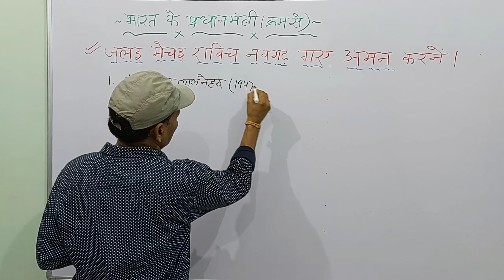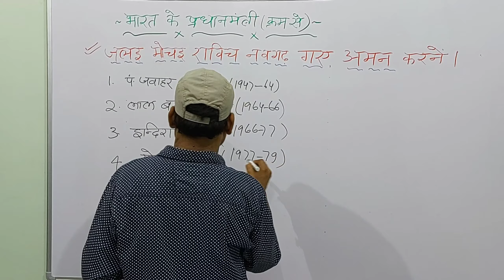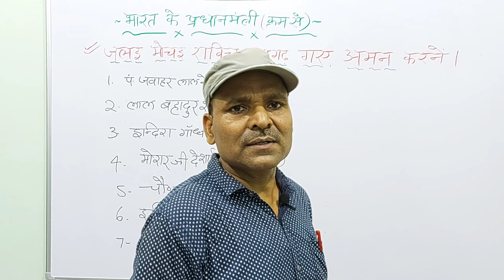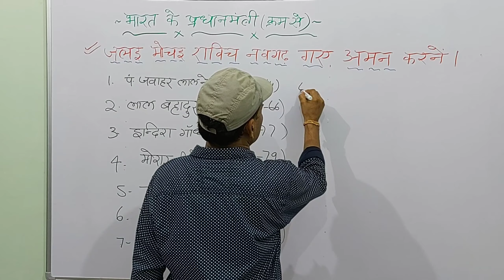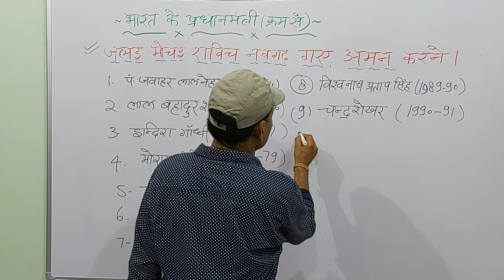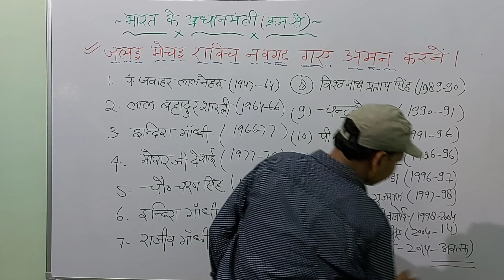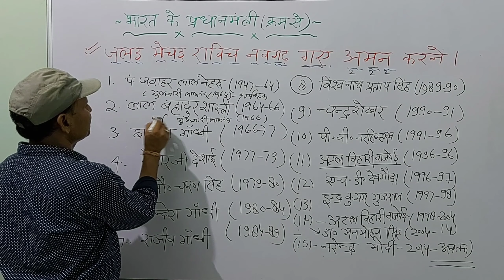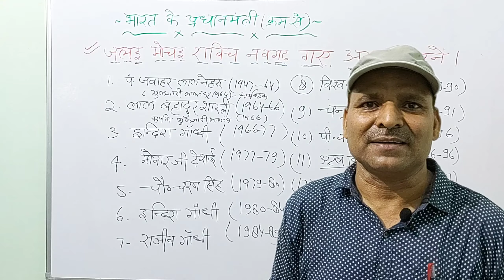भारत के प्रधानमंत्री (Prime Minister of India) सभी को जानें बहुत ही सरल तरीके से। V. Very easy trick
STUDY WITH RAM NARESH SIR